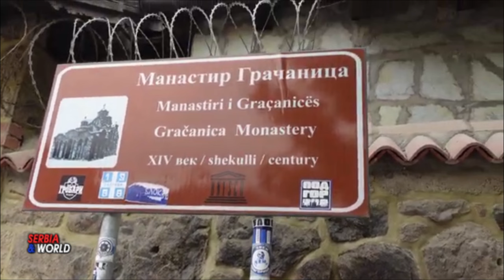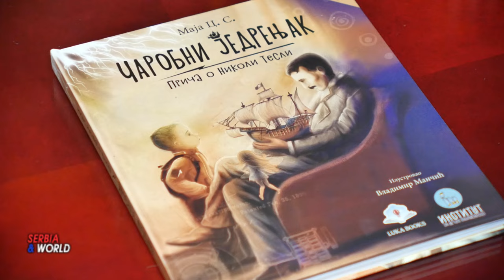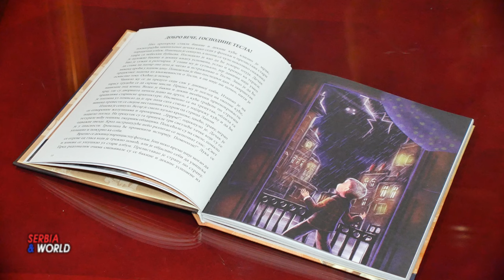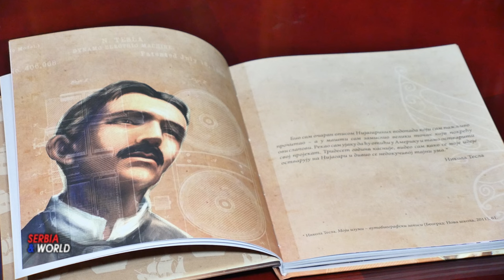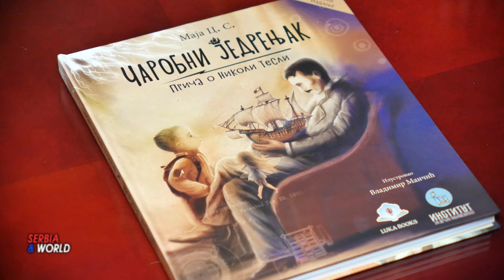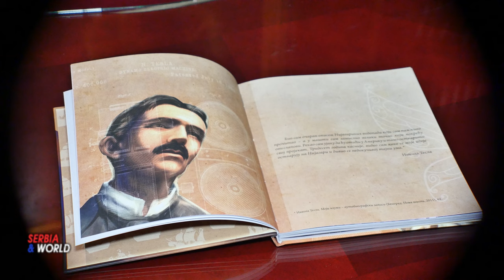ТЕСЛИНИ ДАНИ у Кући Ђуре Јакшић у Београду.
-- Теслина научна фондација из америчког града Филаделфије и њена ћерка организација Теслина научна фондација Србија организују, поводом јубилеја две деценије рада, манифестацију „Дани Николе Тесле 2024 – 20 година очувања Теслиног наслеђа“ која  се одржава од 27. јуна до 15. јула.  На простору од Грачнице на Косову и Метохији до Београда и Новог Сада, а све у част Николе Тесле, Српско - америчког научника српског порекла и једног од највећих научника  модерног доба.
      У Кући Ђуре Јакшића отворена  је изложба „У духу Николе Тесле“.
Мултимедијална изложба слика, која слави генијалност и заоставштину великог научника, у Кући Ђуре Јакшића у Београд. Посетиоци до десетог јула имају прилику да виде поставку портрета великог научника рађених различитим техникама, укључујући уље и акрил на платну, графику, уље на шперплочи и вајарске радове.
 Изложени радови су рад више од двадесетак   уметника, из србије и света, међу којима су: Рерџеп Мемишевић  Драган Малешевић Тапи, Ана Катарина Илић, Анита Крстић Ратковић, Ана Миљковић, Павле Паја Ристић и други.
-- Централна је слика заузима уметнићко дело Рерџепа Мемишевића из Немачке под називом.   „Жене које су волеле Теслу“
Мултимедијална изложба слика, слави генијалност и заоставштину великог научника,  како уметници виде теслу кроз своју машту.
Отварена изложба слика на тему Николе Тесле у „У духу Николе Тесле“. У галерији Куће Ђуре Јакшића у Скадарлији, су селектовани радови из уметничке колекције Теслине научне фондације које су уметници даривали свих ових година, као и део радова насталих посебно за ову изложбу.
---У оквиру јубиларне манифестације фондације уприличен је и културни програм, две радионице– „Мали Николић и велики змај“  и дечја радионица и књижевна промоција „Тесла дечак осветљава дечју машту”   и књижевно вече „Прича о Николи Тесли”.
    Манифестација „Дани Николе Тесле 2024 – 20 година очувања Теслиног наслеђа“ се завршава донаторском вечери 10. јула у београдском хотелу Палас, када ће се руководство Теслине научне фондације захвалити свима који су свих ових година омогућавали да се прича о Николи Тесли, његовим проналасцима, али и његовим моралним и духовним вредностима, шири кроз уметност, културне вредности и технологију до свих крајева света.